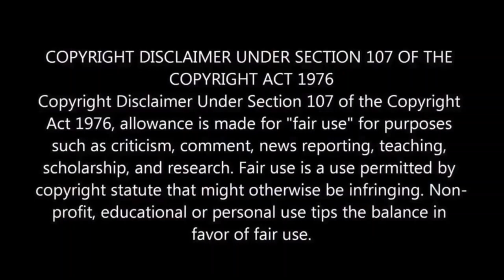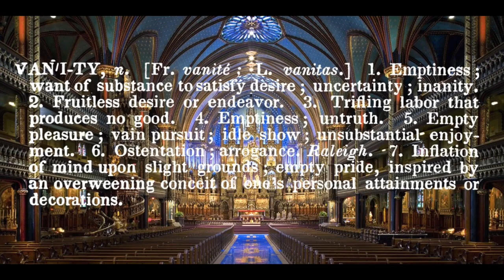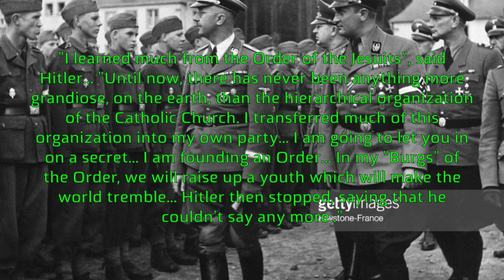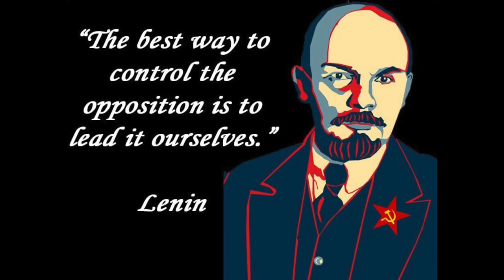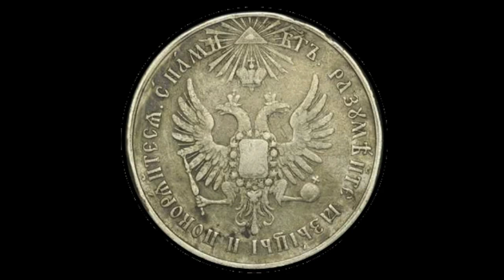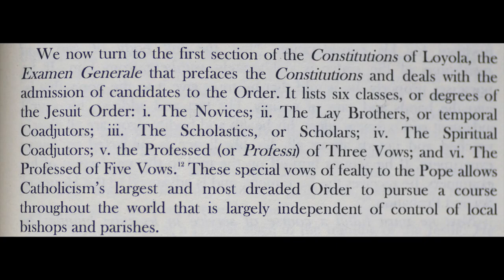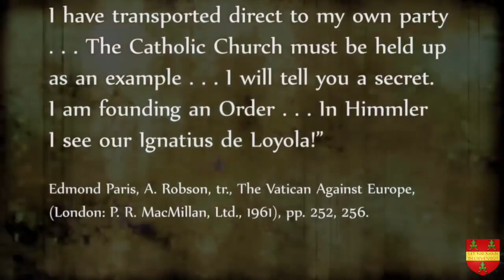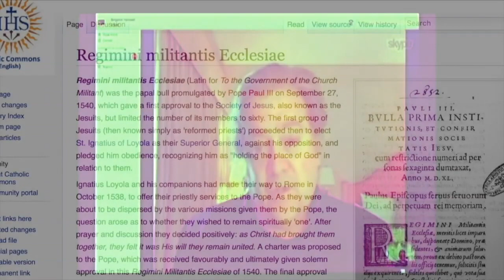Codeword Barbelon # 69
Due to totally unfounded censorship on the You Tube platform all coming parts of the "Codeword Barbelon" Series (CWB) will be uploaded without any description or individual title. These titles lead to videos being banned for no reason, under the guise of "hatespeech" or "breach of community guidelines" when nothing of the sort can ever be proven by "the authorities" and appeal will not be granted. The videos might be less attractive on the outside, but they are filled with bombs for your mind and very educative. Make sure not to miss any.